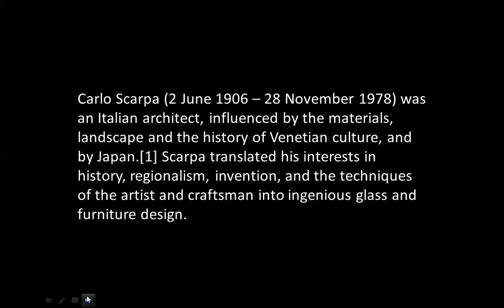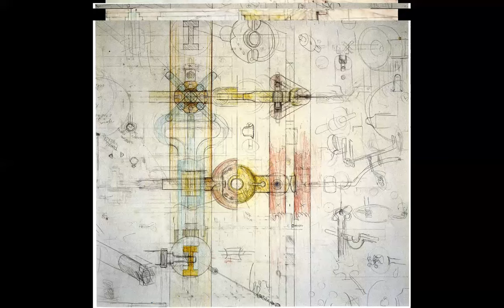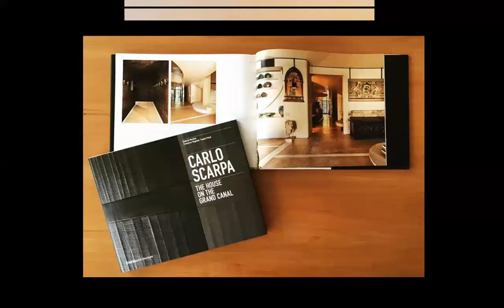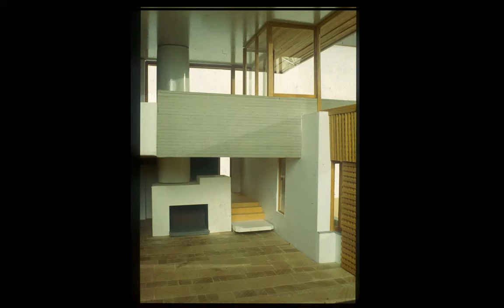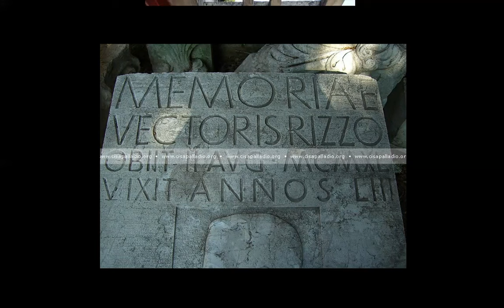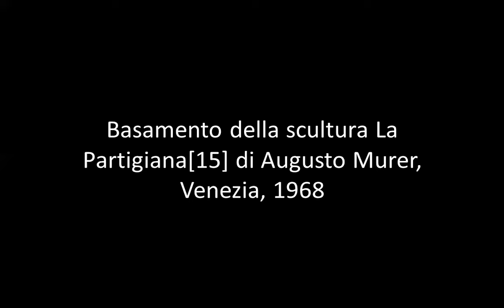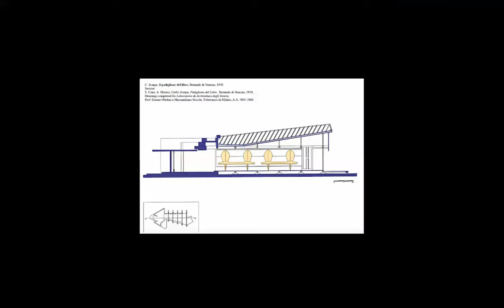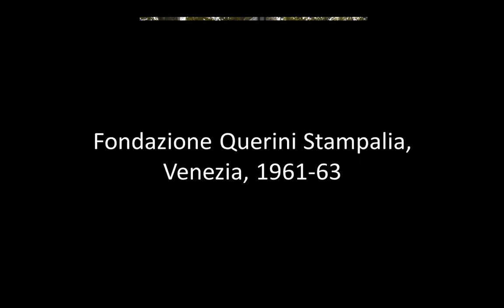CARLO SCARPA | ICARCH 2024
Carlo Scarpa was an Italian architect and designer. He was influenced by the materials, landscape, and history of Venetian culture, as well as that of Japan. Scarpa translated his interests in history, regionalism, invention, and the techniques of the artist and craftsman into ingenious glass and furniture design.